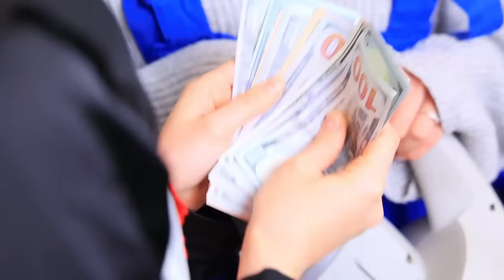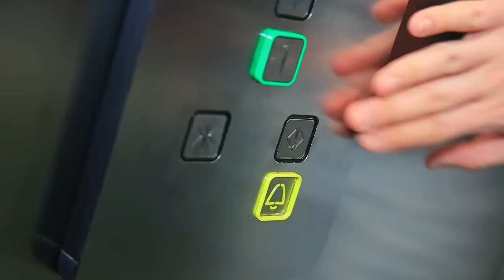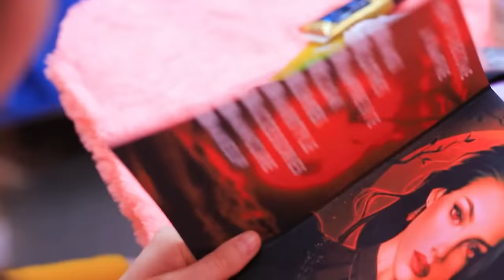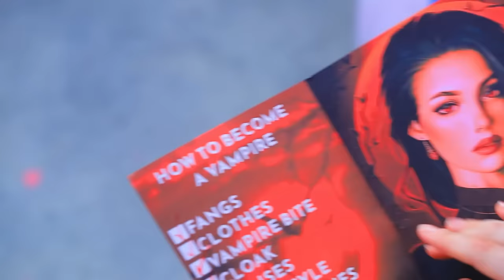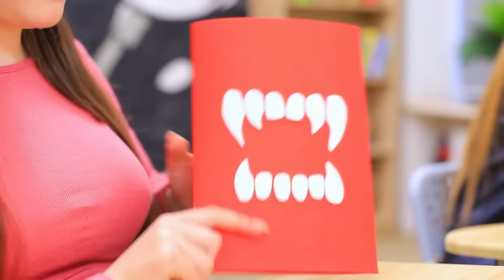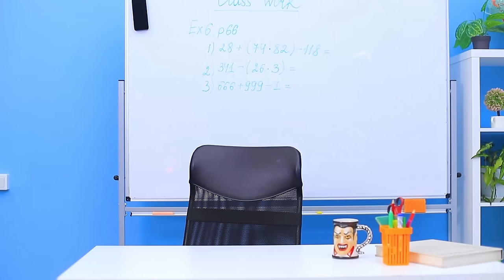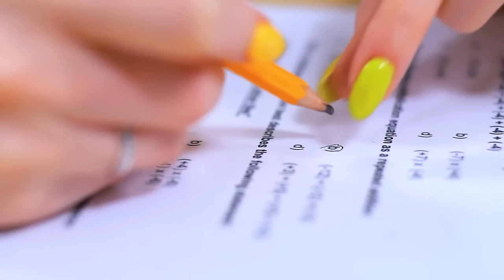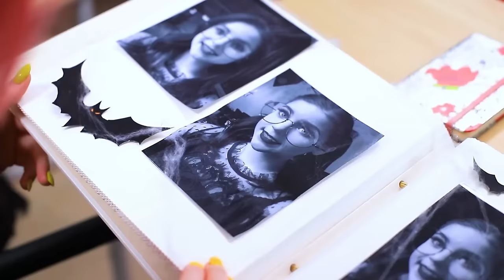Vampire vs Mermaid in Real Life! Short Hair vs Long Hair! Girly Relatable Struggles with Hair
Which side will you choose in the confrontation between short hair and long hair, and in the confrontation between Vampire and Mermaid? Watch right now girly relatable struggles with hair!